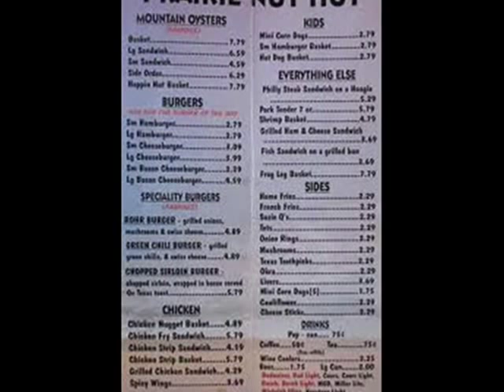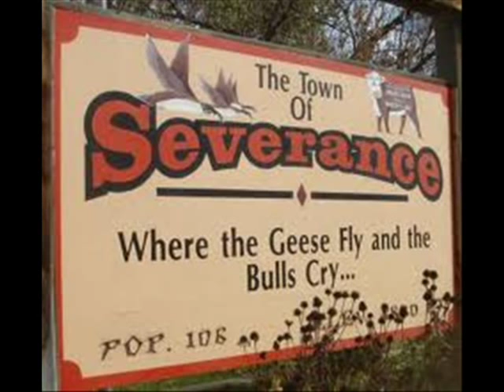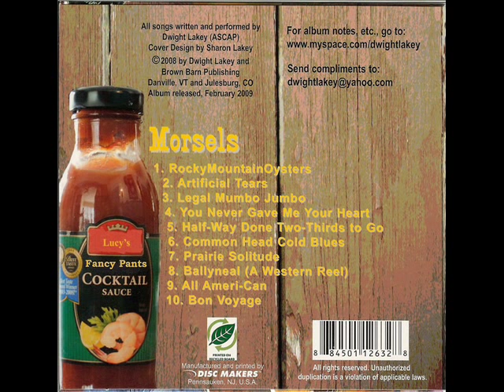Rocky Mountain Oysters-Song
Song written and performed by Dwight Lakey
CD available at CDBaby, Amazon and other outlets online...song also available for download
visit soundclick/dwightlakey for more info...